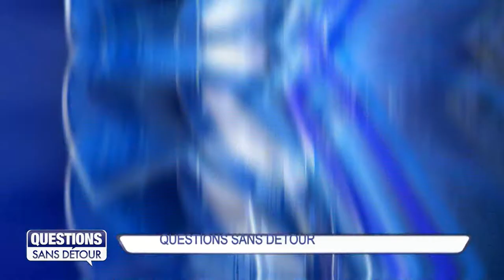Questions Sans Détour avec Hélène POLIFONTE